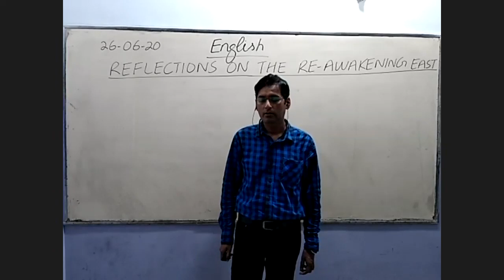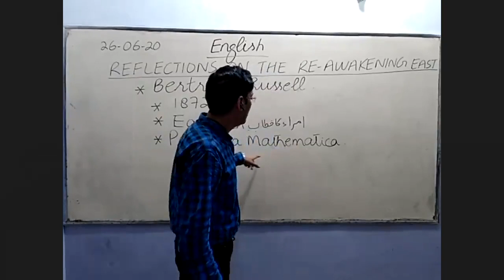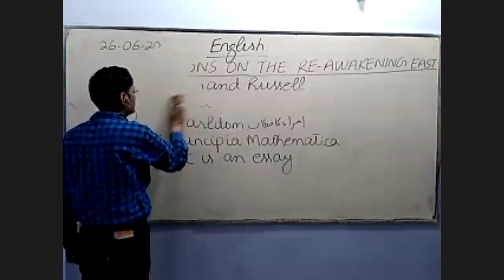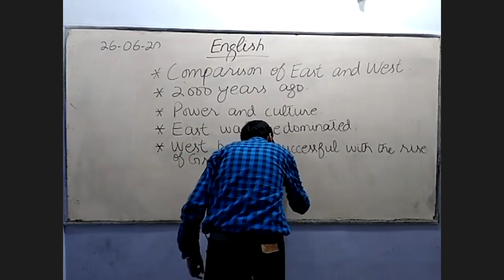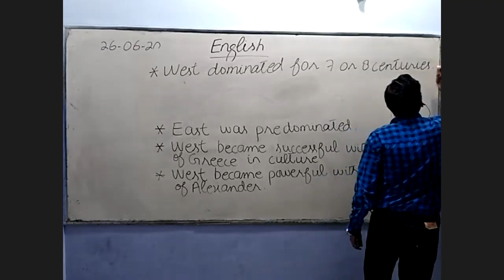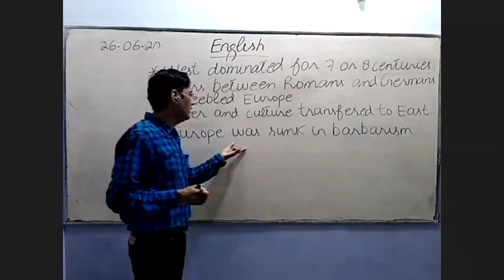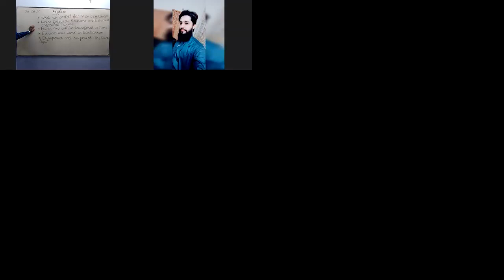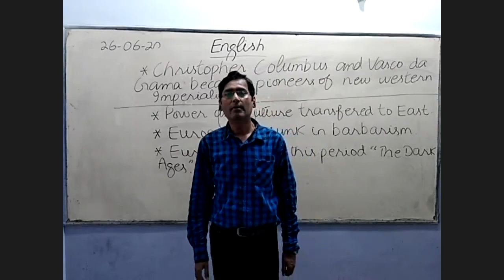XII-English Lecture 08 | By Sir Faran Masood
By Sir Faran Masood...